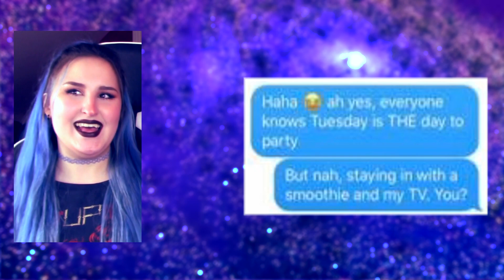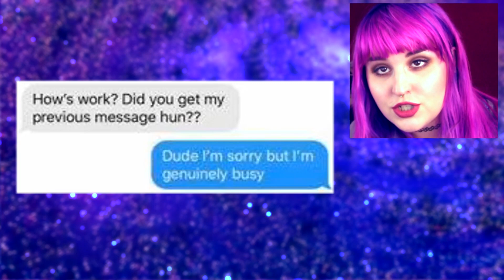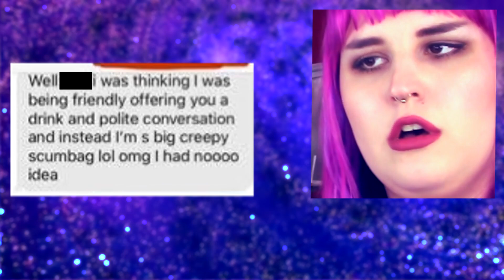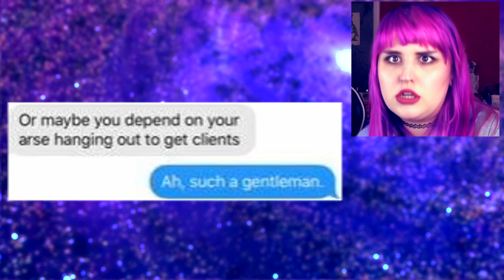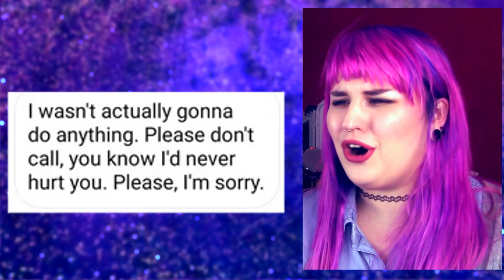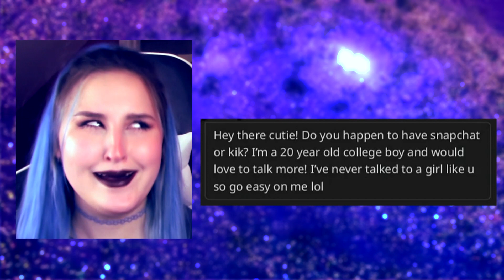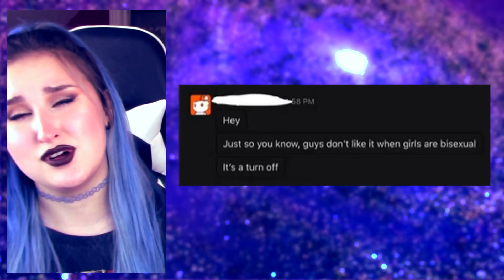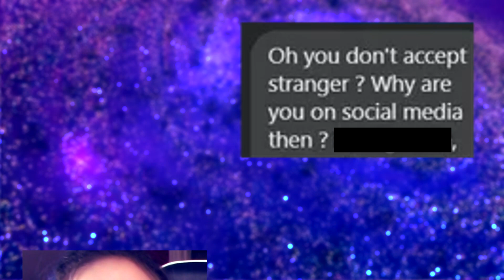r/NiceGuys - Be a Butthole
In today's episode, the twins jump into the minds of Nice Guys around the interwebs.